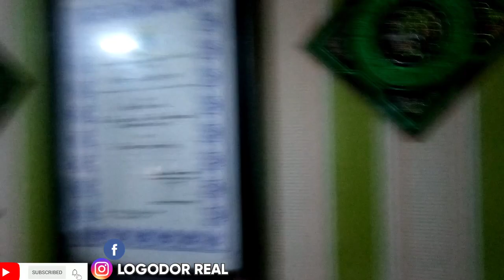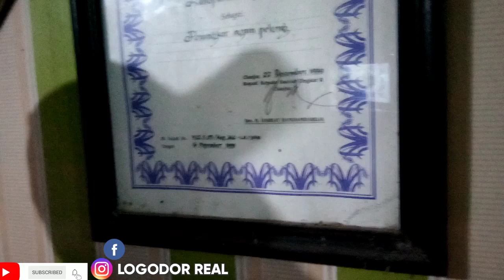LOGODOR BERKUNJUNG KE PETERNAK/PENGHOBI TULEN.☑️🐓 CARIANG BUNIKASIH CIANJUR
alhamdulilah logodor real bisa berkunjung ke peternak pakar hoby ayam pelung yang ada di Cianjur cariang BUNIKASIH ke kang Deden
semoga kang Deden sehat sellu dan ayam ayam pelung nya semakin banyak yang di ternak
untuk pelungers" Indonesia silakan kalo mau beli bibit trah ayam pelung bisa kesini
tanya tanya boleh ke bio
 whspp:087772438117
instgram admin:uleraja 21